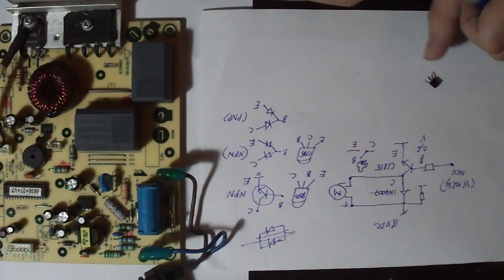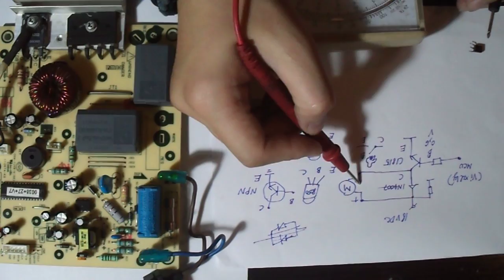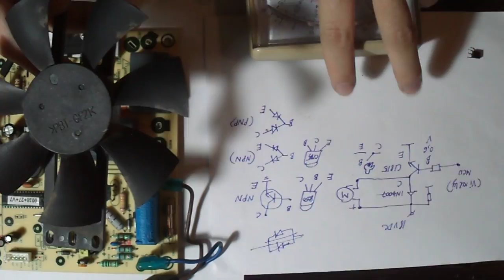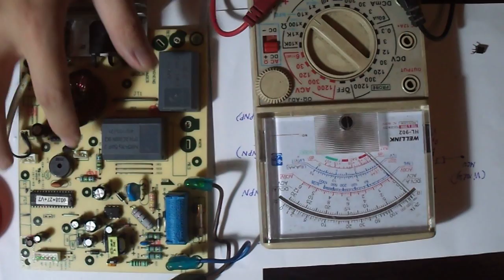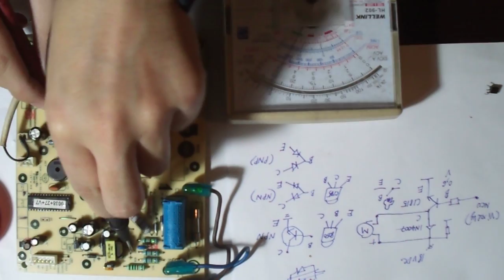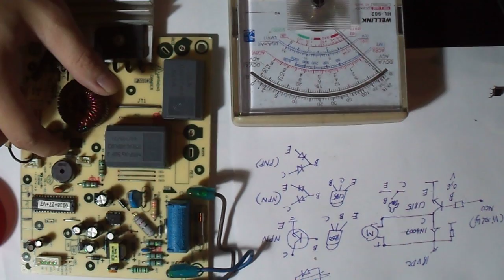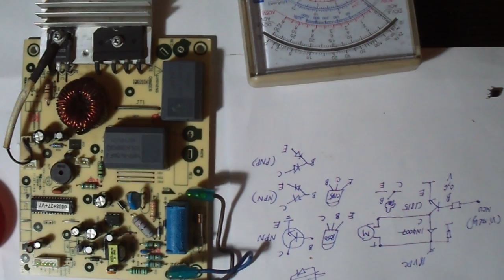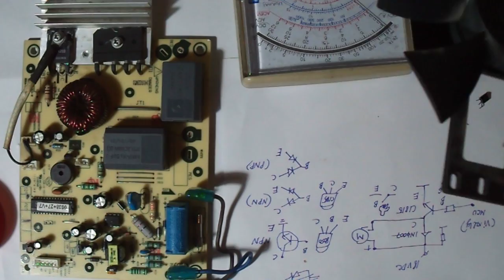THỰC HÀNH ĐO ĐẠC MẠCH QUẠT BẾP TỪ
thực hành đo đạc kiểm tra mạch quạt trên bếp từ, các lỗi hư hỏng chính quạt chết, transistor điều khiển quạt 8050 bị đứt dẫn đến quạt không được cấp nguồn hoặc bị chập cắm nguồn quạt đã chạy dù chưa có lệnh từ ic vi xử lý đưa tới.